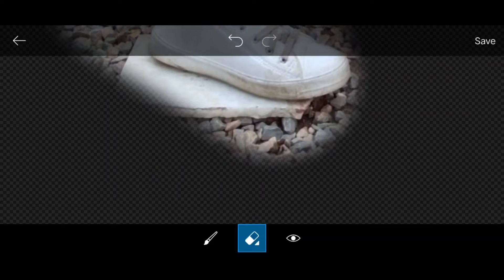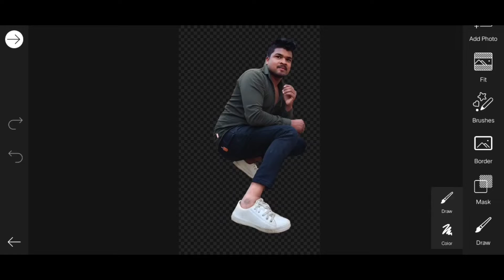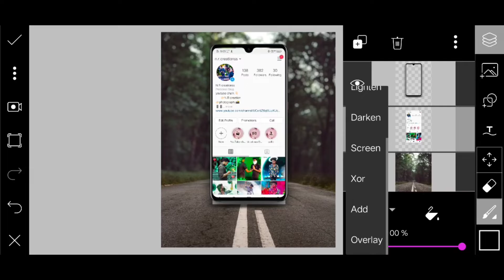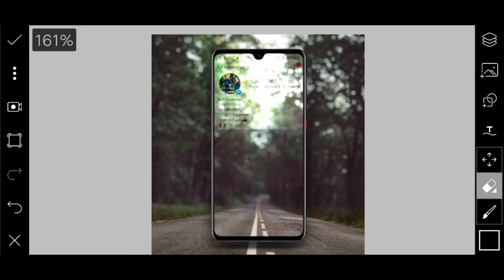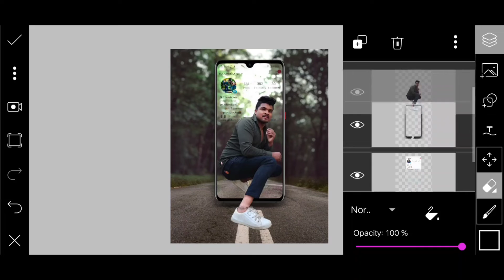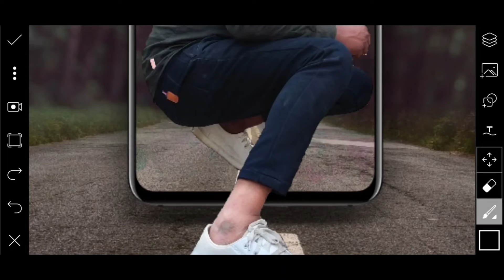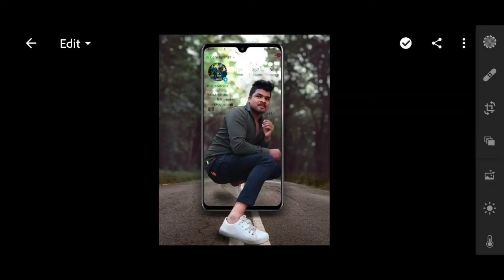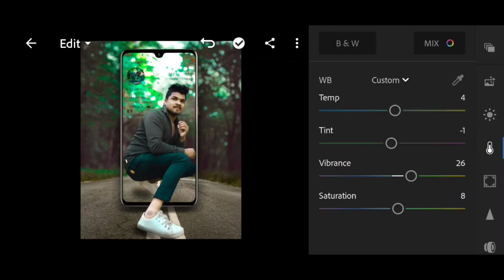3D moblie effect Photo Editing PicsArt /Lightroom.N.R creations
Dawnlod background..png..